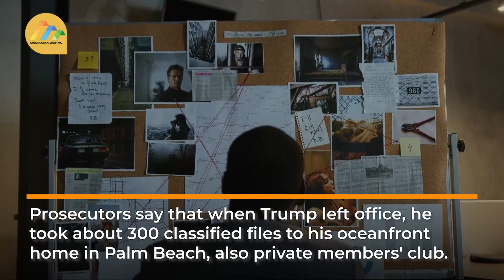The growing legal woes of Donald Trump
The 37-count indictment accuses him of keeping the files at his Florida estate, including in a shower, and lying to investigators.